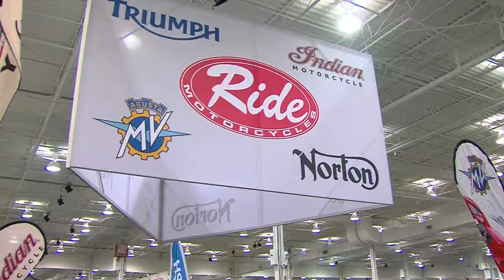2012 Toronto Motorcycle Supershow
2012 Toronto International Motorcycle Supershow. Here is a quick highlight of the motorcycle show. The place was packed.